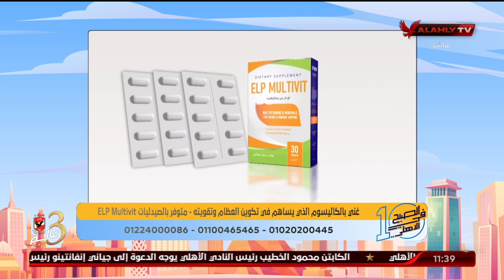د. دينا أبو السعود توضح بأن المكمل الغذائي Elp Multivit هو داعم وليس كعلاج | 10 الصبح في الأهلي